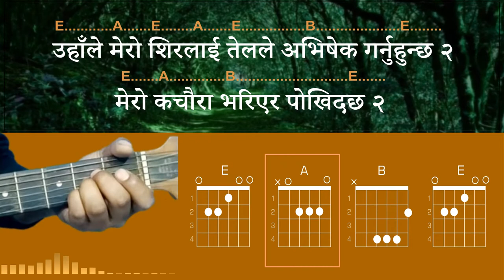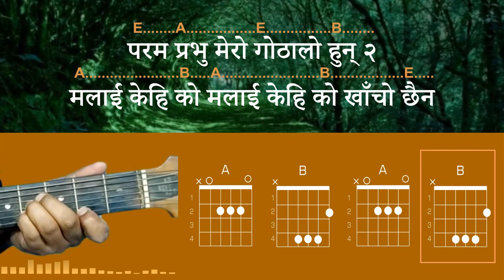Paramprabhu mero Gothalo Chords & Lyrics | Nepali worship song Guitar lesson